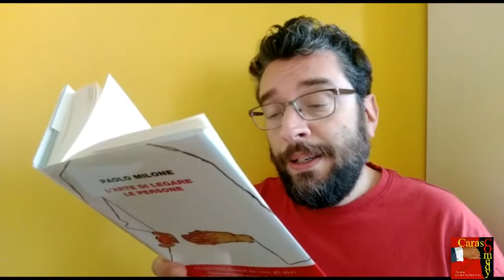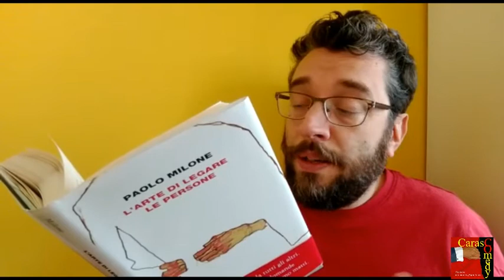Il Mugugno genovese in "L'arte di legare"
Per celebrare la Giornata Mondiale del Libro 2021, Carascomedy propone una descrizione sottile del "mugugno" genovese, tratto da "L'arte di legare le persone" di Paolo Milone, interpretata dal nostro Andrea.